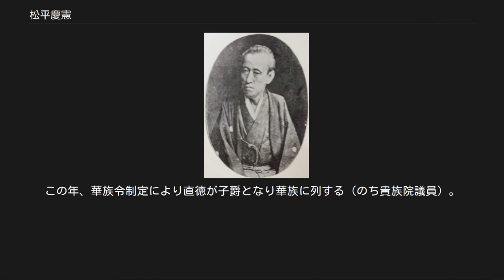松平慶憲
松平 慶憲（まつだいら よしのり）は、江戸時代後期の大名。
播磨国明石藩9代藩主。
官位は従四位上・兵部大輔、左近衛権中将。
直良系越前松平家10代。
 文政9年（1826年）、7代藩主・松平直韶の長男として江戸藩邸にて誕生。
幼名は濤次郎。
文政10年（1827年）、父・直韶は11代将軍・徳川家斉より自身の二十六男・周丸（ちかまる、後の8代・斉宣）を養嗣子として強要され、翌文政11年（1828年）に周丸が明石藩の世嗣となる。
文政13年（1830年）、母・至誠院は実子の濤次郎が次期藩主となれず苦悶のうちに死去する（一説に自殺）。
天保9年（1838年）、元服し、父・斉韶（直韶）より直憲（なおのり）と名付けられる。
 弘化元年（1844年）4月、8代藩主・斉宣が病気重篤になり、急遽、世嗣となる。
6月2日に斉宣が死去し、7月17日に家督を相続する。
8月15日、12代将軍・徳川家慶に初めて御目見する。
翌月、家慶の偏諱を授かり慶憲と改名する。
従四位下に叙され、兵部大輔に任官する。
弘化4年（1847年）、侍従に任官する。
嘉永5年（1852年）、奥平昌高の十一女・鍼姫と婚姻する。
 嘉永6年（1853年）、外国船の来航が頻繁になったため、明石海岸に12箇所の砲台を築く。
ペリーが浦賀に来航し、明石藩は品川警備を命じられる。
翌安政元年（1854年）、明石藩、神奈川の警備を担当する。
安政3年（1856年）、鍼姫と離婚する。
この年、左近衛権少将に任官する。
文久元年（1861年）、従四位上に昇叙する。
慶応2年（1866年）、第二次長州征討に参陣する。
左近衛権中将に任官する。
翌慶応3年（1867年）、長州征討より帰参。
幕府より京都警備を命じられる。
明治元年（1868年）、鳥羽・伏見の戦いには幕府方として参陣したが遅参し、大坂城にあった15代将軍・徳川慶喜の救出が出来ず明石に引き返す。
明石城に官軍の山陽鎮撫使が進軍したため、本家筋の前福井藩主松平春嶽の取り成しで恭順の意を表し、城を明け渡す。
官軍に従軍し姫路まで進軍する。
戊辰戦争に参戦し、藩兵を越後方面へ派兵する。
この年、藩校・敬義館が開かれる。
 明治2年（1869年）に隠居し、家督を長男・直致に譲る。
明治3年（1870年）、鶴雲と号する。
明治17年（1884年）、直致が病没し、次男・直徳が家督を継ぐ。
この年、華族令制定により直徳が子爵となり華族に列する（のち貴族院議員）。
 日付は旧暦。